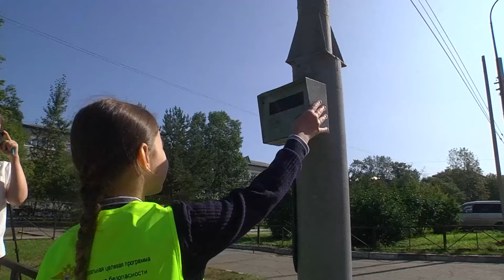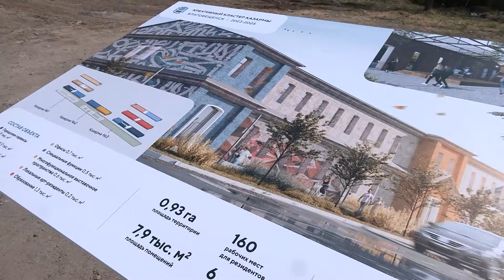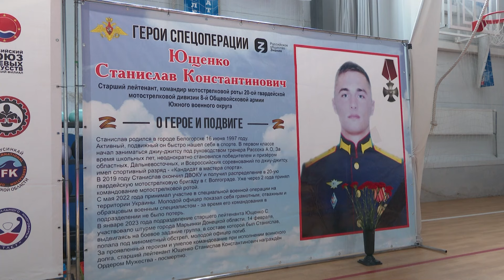Выпуск программы "Город" от 01.04.2024